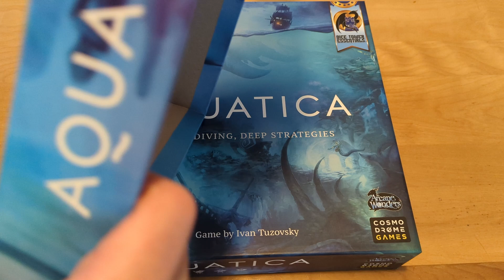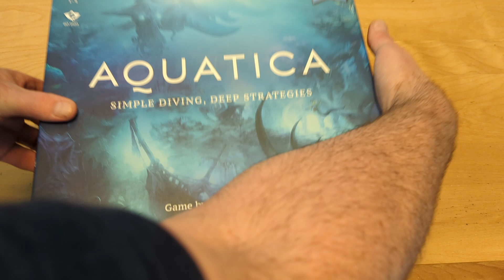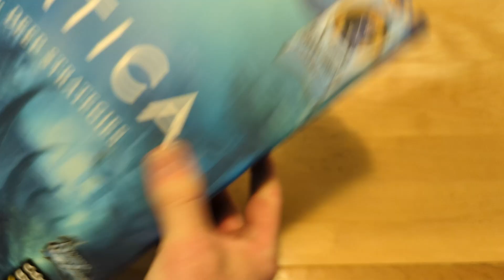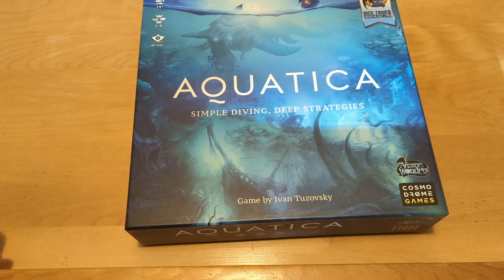Atelier du Meeple - Un rangement pour Aquatica et ses deux extensions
Deux solutions de rangement pour les amateurs d'Atlantes (Aquatica) avec les deux extensions.